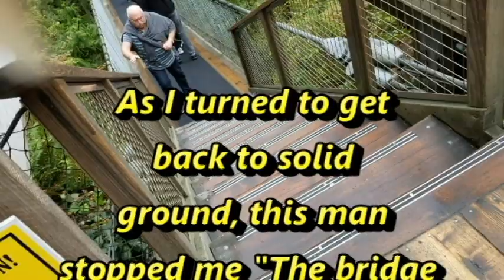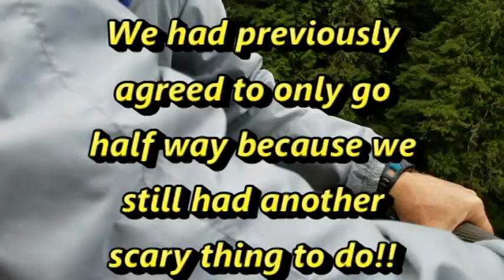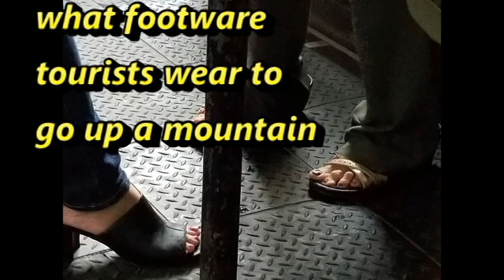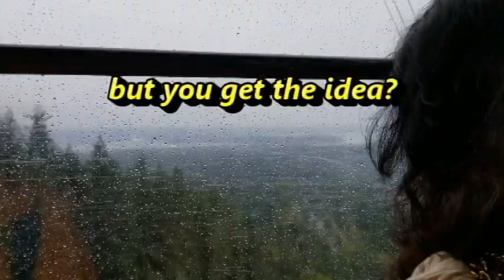TRAVEL: BBG#5 - A Bridge Too Far?! DearMamaSal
On our "scare ourselves stupid" day, we visited the Capilano Suspension Bridge AND went up Grouse Mountain. Be scared...VERY scared!! Vlogger who talks about love, life and other problems. Experiments with food, gizmos and life!